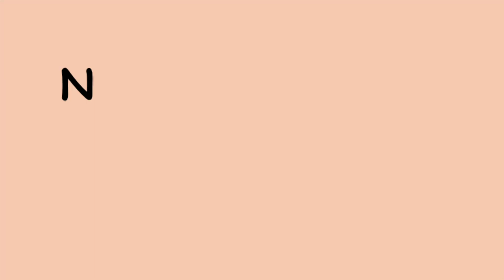How to start your own business (Business plan with low investment in 2020)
If you are a teenager or someone contemplating to start a business for a very long time but have no clue from where or how to start your business in India. This video is aimed to help you decide on a business idea, develop your business plan and how you can start business with no money or low investment. 2nd part will be released next Sunday!

Business start kaise kare?
अगर आप सीखना चाहते हैं कि कैसे अपना बिज़्नेस शुरू करें, काम पैसों में या बिना इक्स्पिरीयन्स के तो इस विडीओ से
उमीद हैं की आप सीख जाएँगे अपना बिज़्नेस प्लान बनाना और पहला क़दम ले पाएँगे अपने ख़ुद के व्यापार की ओर। किसी भी और सवाल या परेशानी के लिए यह बात करें
और इसका दूसरा भाग आएगा अगले रविवार को, जो आते ही नीचे लिंक दे दिया जाएगा।

Recommended Books:

FINANCE:
The Intelligent Investor
Rich Dad Poor Dad
Financial Planning

BUSINESS:
Business Adventures
Good to Great
The 4 hour work week

PRODUCTIVITY:
The 5am club
Atomic habit
7 Habits of highly effective people

Equipment I use for filming:

Mini tripod
Gorilla pod